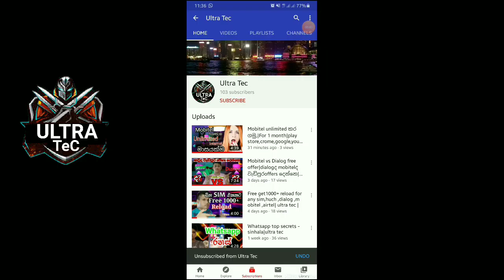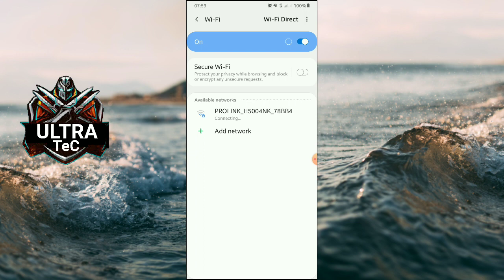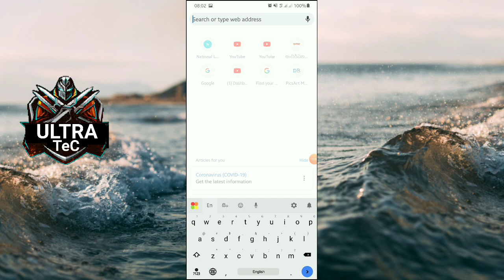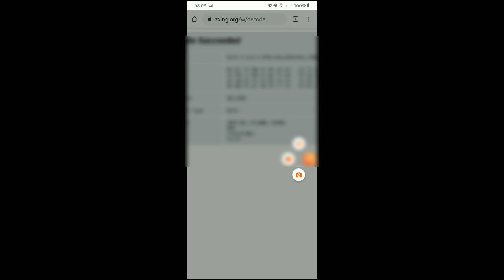Wifi passwords without haking router |sinhala|ultra tec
Wifi router hack නොකර password එක ගනිමු